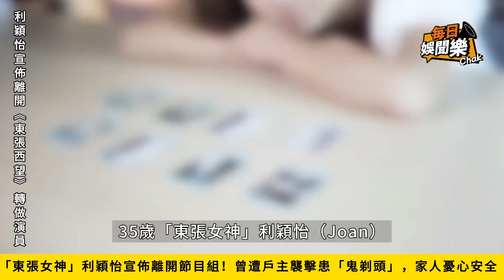被爆離開《東張西望》！TVB女神親證屬實，曾遭戶主襲擊患「鬼剃頭」